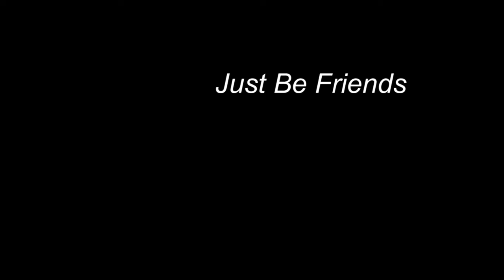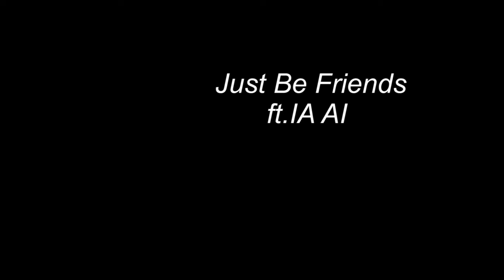[ Just Be Friends ] IA AI & English ( CeVIO AI カバー )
Original: Dixie Flatline

Vsqx: CheezItsAreYummy

Mix: Kazu-P

Kazu#1768